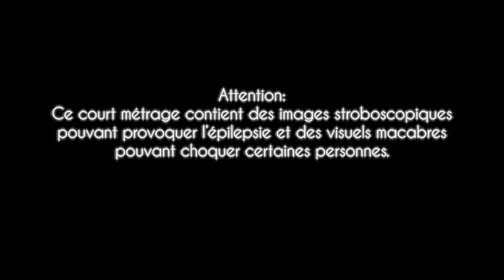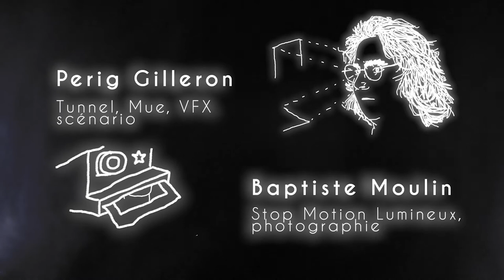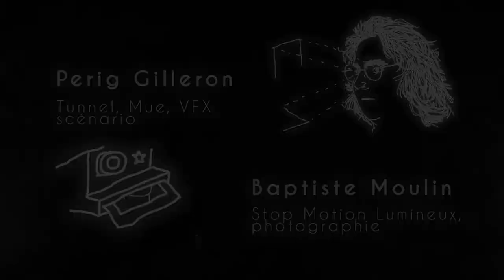Le Ventre d'Ouroboros (3/4 de Cinéma, 2021)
Le Ventre d'Ouroboros - Prix du meilleur Montage / Prix de la meilleure Photographie / Prix de la meilleure Composition Musicale

Synopsis :
Hurlant dans la nuit
Étoilé d'un drôle de soleil
Le rêve transperçant le réel
Avec aucun esprit
Seulement qu'illuminé par les étoiles
Dans la forêt de ténèbres
Seulement qu'illuminé par des étoiles

Réalisateur : L'équipe
Scénaristes : Perig Gilleron, Ewan Rosenstrauch et Hugo Loiseleux
Directeur de la photographie : L'équipe
Ingénieurs du son : Maël Bodson et Jules Heckmann
Monteur : Ewan Rosenstrauch
Post-production image : L'équipe
Post-production son : Maël Bodson

Casting :
Hugo Loiseleux - Le personnage principal
Ewan Rosenstrauch - Une hallucination
Baptiste Moulin - Une hallucination

Musique composée par Jules Heckmann